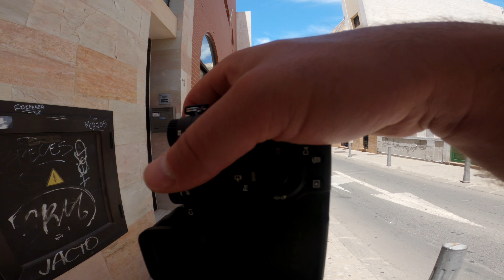POV Photography Lanzarote Arrecife | Sony A7IV + Sigma 85mm 1.4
I spent one week on beautiful island Lanzarote and was able to make some POV videos.
This is first part and I made it in Arrecife, there will be another episode from different place on Lanzarote.